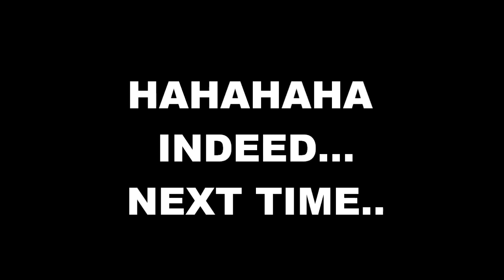Alien BBQ - Black Mesa - 10 [ModMinx]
I AM NO LONGER ON HOLIDAY IN JAPAN IN THIS GAME. THIS IS A SHAME.

Opening Animation: Jesse and Deafinition
Closing Artwork: A Very Classy Cat